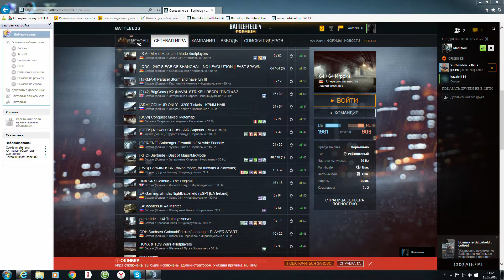Battlefield 4 on pc #12